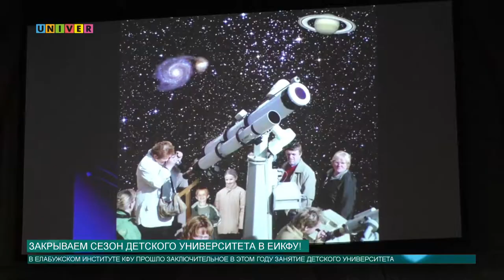Закрываем сезон Детского университета в Елабужском институте КФУ!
«Почему наступает ночь, если выключишь свет?», «Почему одуванчик желтый?», «Почему небо голубое?» - маленьких почемучек интересует всё. Ответы на все вопросы знают в Детском университет Елабужского института Казанского федерального университета